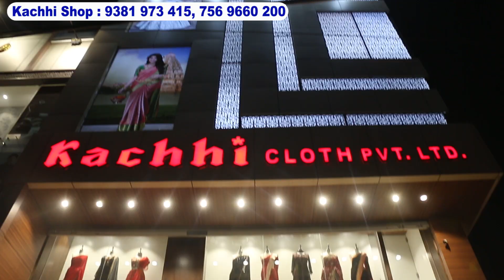kocchi shop complete family store hyderabad shopping with number of varieties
kocchi shop complete family store hyderabad shopping with em number of varieties

Shop Address
Kachhi shop Ameerpet,
6-3-788/23 Ameerpet,
Pillar no.1081A,
Opposite, Big Bazaar Rd,
Hyderabad